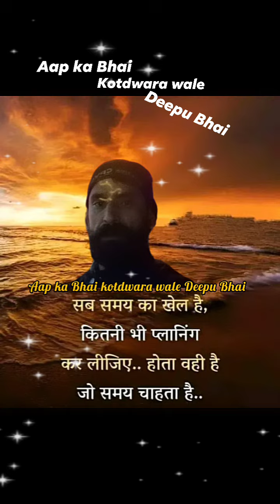8 October 2024